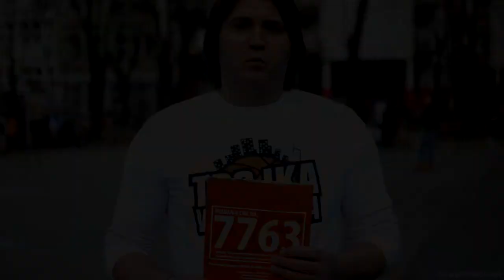Nedeljko Jovanović - SMS na 7763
Хуманитарна организација СРБИ ЗА СРБЕ успоставила је сарадњу са мобилним оператерима Телеком, Теленор и Вип о покретању хуманитарног смс броја 7763. Довољно је послати празну поруку или са текстом по жељи. Цена поруке је 100 динара (без провизије оператера). Слањем донације на овај број, директно помажете деци из вишедетних српских породица широм Балкана. У току 2015. године хуманитарни смс број ће бити отворен и за донирање у Републици Српској као и земљама широм Европе и САД.